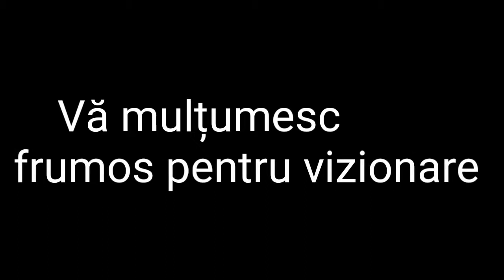Ziua Pompierilor la Timișoara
Partea 4.
La mulți ani tuturor pompierilor și paramedici.